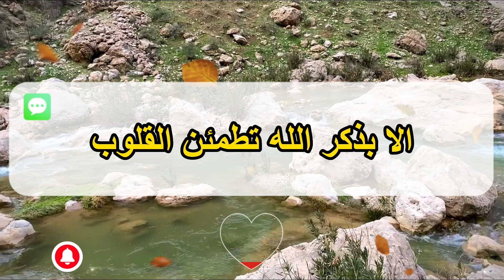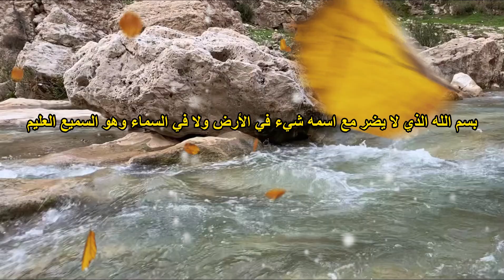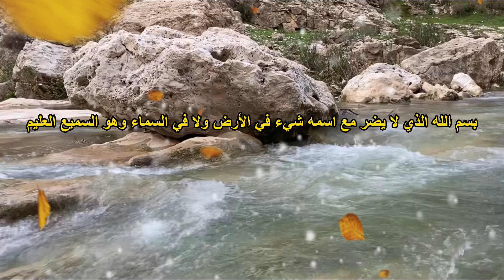بسم الله الذي لا يضر مع اسمه شيء في الأرض ولا في السماء وهو السميع العليم 😌🎧 || صوت مروان الدوستكي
بسم الله الذي لا يضر مع اسمه شي في الارض ولا في السماء و هو السميع العليم